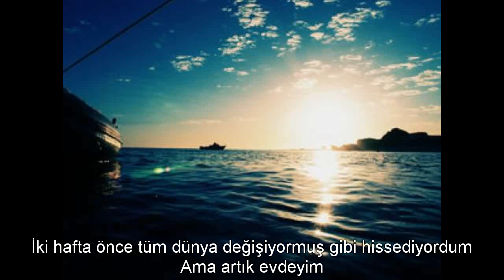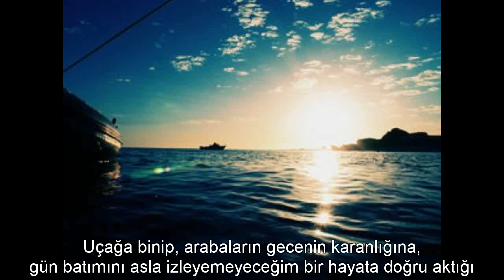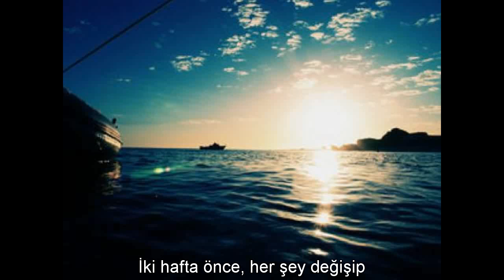Dido - Sand In My Shoes (Türkçe Altyazılı)